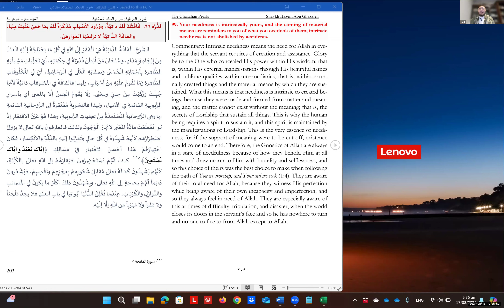Wisdom 99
الدُّرَّة 99:  فَاقَتُكَ لَكَ ذَاتِيَّةٌ، وَوُرُودُ الأَسْبَابِ مُذَكِّرَةٌ لَكَ بِمَا خَفِيَ عَلَيكَ مِنْهَا، والفَاقَةُ الذَّاتِيَّةُ لا تَرْفعُهَا العَوَارِضُ.
الشَّرْحُ: الْفَاقَةُ الذَّاتِيَّةُ هِيَ الْفَقْرُ إِلَى اللهِ فِي كُلِّ مَا يَحْتَاجُهُ إلَيْهِ الْعَبْدُ مِنْ إِيْجَادٍ وَإمْدَادٍ، وَسُبْحَانَ مَنْ أَبْطَنَ قُدْرَتَهُ فِي حِكْمَتِهِ، أَيْ تَجَلِّيَاتِ مَشِيئَتِهِ الظَّاهِرَةِ بِأَسْمَائِهِ الْحُسْنَى وَصِفَاتِهِ الْعُلَى فِي الْوَسَائِطِ، أَيْ في الْمَخْلُوقَاتِ الظَّاهِرَةِ وَمَا تَقُومُ عَلَيْهِ مِنْ أَسْبَابٍ، ولهذا فالفاقَةُ في المخلوقاتِ ذاتيَّةٌ لأنَّها جُبِلَتْ ورُكِّبَتْ مِنْ حِسٍّ ومعْنَى، ولَا يَقُومُ الْحِسُّ إلَّا بالمعنى أي بأسرارِ الرُّبوبيةِ القائمةِ في الأشياءِ، ولهذا فالبشريةُ مُفْتَقِرَةٌ إلى الرُّوحانيةِ القائمةِ بها وهي الرُّوحانيةُ المُسْتَمَدَّةُ مِنْ تجلياتِ الرُّبوبيةِ، وهذا هُوَ عَيْنُ الافتقارِ إذْ لو انْقَطَعَتْ مادَّةُ المَعْنَى لانْهَارَ الْوُجُودُ. ولذلكَ فالعارفونَ باللهِ تعالى لا يزولُ اضْطِرَارُهم لأنَّهمْ شَهِدُوهُ في كُلِّ حالٍ وتَقَرَّبُوا إليهِ بالذِّلَّةِ والانْكِسَارِ، فكانَ اخْتِيارُهُمْ هَذا أحْسَنَ الاخْتيارِ فيْ مَسَالِكِ ﴿إِيَّاكَ نَعْبُدُ وَإِيَّاكَ نَسْتَعِينُ﴾ . كيفَ أنَّهُمْ يَسْتَحْضِرُونَ افتِقارَهُمْ إلى اللهِ تعالى بالْكُلِّيَّةِ، لأنَّهُم يَشْهدُونَ كَمَالَهُ تعالى مُقَابِلَ شُعُورِهمْ بِعَجْزِهِمْ ونَقْصِهِمْ، فيَشْعُرونَ دَائِماً أنَّهُمْ بحاجةٍ إلى اللهِ تعالى، ويشْهَدُونَ ذلكَ أكْثَرَ ما يكونُ في المَصائبِ والنَّوازِلِ والْكُرُبَاتِ، عِنْدَما تُغْلِقُ الدُّنْيَا أبْوابَها في بابِ العبْدِ فلا يجدُ مَلْجَئاً ولا مَفَرَّاً ولا مَهْرَباً من اللهِ إلَّا إلَيْه.
99. Your neediness is intrinsically yours, and the coming of material means are reminders to you of what you overlook of them; intrinsic neediness is not abolished by accidents.
Commentary: Intrinsic neediness means the need for Allah in everything that the servant requires of creation and assistance. Glory be to the One who concealed His power within His wisdom; that is, within His external manifestations through His beautiful names and sublime qualities within intermediaries; that is, within externally created things and the material means by which they are sustained. What this means is that neediness is intrinsic to created beings, because they were made and formed from matter and meaning, and the matter cannot exist without the meaning; that is, the secrets of Lordship that sustain all things. This is why the human being requires a spirit to sustain it, and this spirit is maintained by the manifestations of Lordship. This is the very essence of neediness; for if the support of meaning were to be cut off, existence would come to an end. Therefore, the Gnostics of Allah are always in a state of needfulness because of how they behold Him at all times and draw nearer to Him with humility and selflessness, and so this choice of theirs was the best choice to make when following the path of You we worship, and Your aid we seek (1:4). They are aware of their total need for Allah, because they witness His perfection while being aware of their own incapacity and imperfection, and so they always feel in need of Allah. They are especially aware of this at times of difficulty, tribulation, and disaster, when the world closes its doors in the servant’s face and so he has nowhere to turn and no one to flee to from Allah except to Allah.